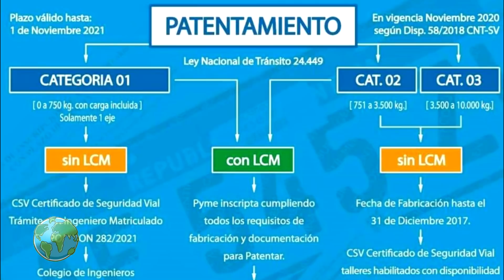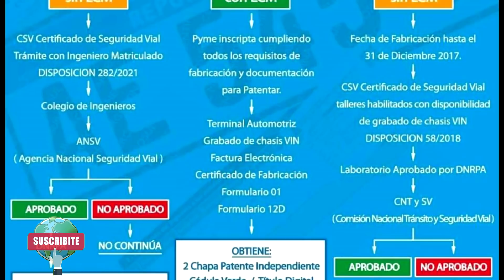COMO HACEMOS PARA NO SUFRIR EL FRIO EN INVIERNO EN LA CASA RODANTE O MOTORHOME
AutocampingTV es el único canal dedicado íntegramente a vehículos recreativos, motorhome, casa rodante, campers, teardrops  y más!

▼SEGUINOS ▲